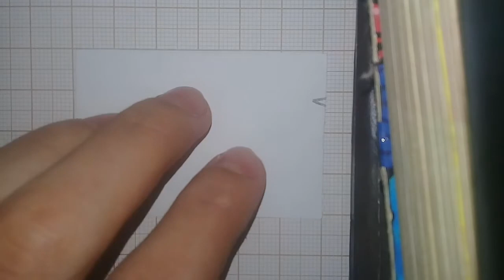Flipbook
esse ficou bom né